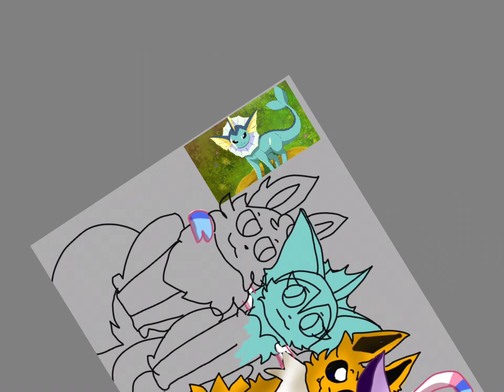The Eeveelutions Speedpaint Part. 3 (Finished!) (sorry for no Espeon footage)